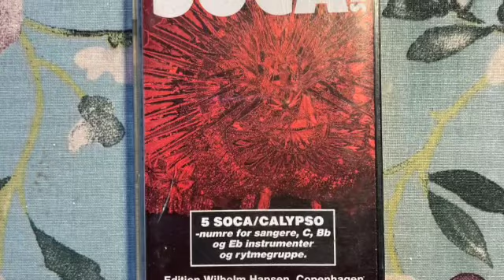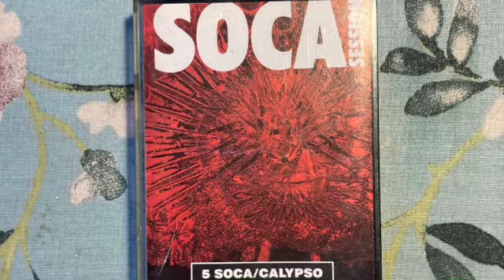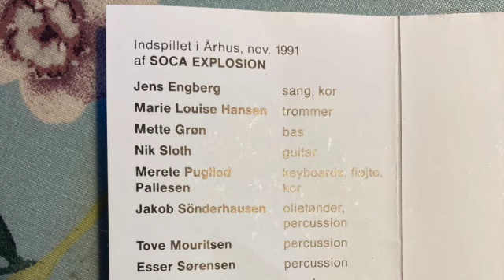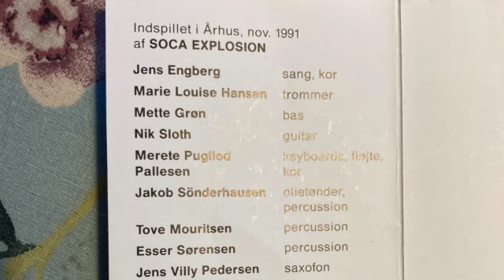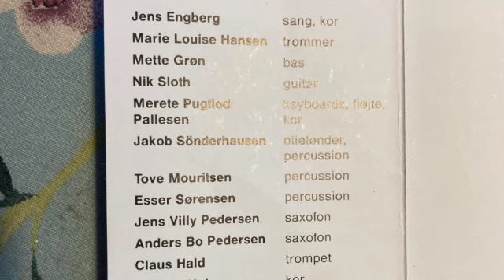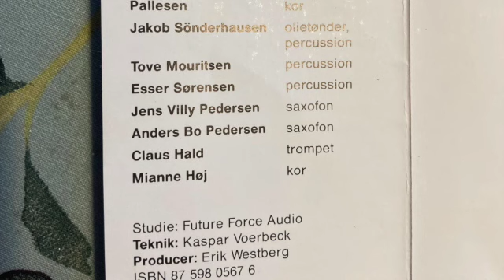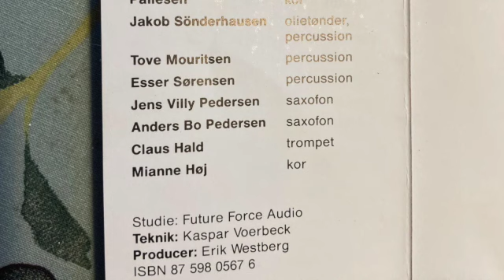Soca Explosion - Oh la Soca (original: Alphonsus Cassell/Arrow)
Indspillet i Århus november 1991 af Soca Explosion:
Jens Engberg - sang og kor
Marie Louise Hansen - trommer
Mette Grøn - bas
Nik Sloth - guitar
Merete Pugflod Pallesen - keyboard, fløjte og kor
Jakob Sönderhausen - olietønder og percussion
Tove Mouritsen - percussion
Esser Sørensen - percussion
Jens Villy Pedersen - altsaxofon
Anders Bo Pedersen - tenorsaxofon
Claus Hald - trompet
Mianne Høj - kor